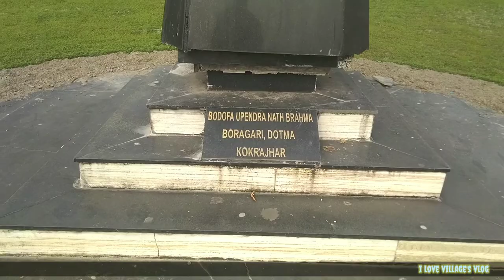দেবৰ গাওঁ শ্বহীদ বেদী পাৰ্ক ||i love village's vlog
দেবৰ গাওঁ শ্বহীদ বেদী পাৰ্ক